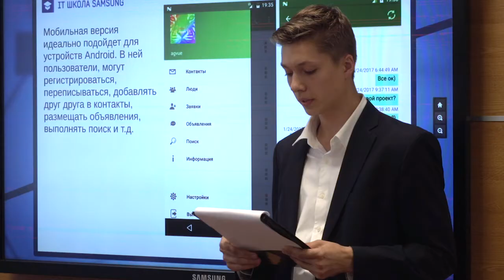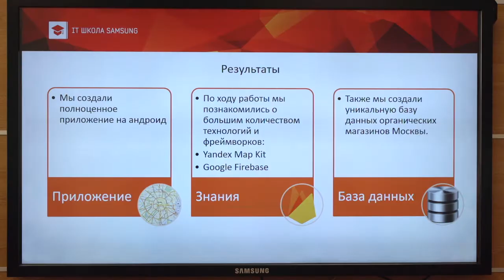IT-школа Samsung в РУДН - 2017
IT-школы Samsung – это уникальная программа дополнительного образования, которая рассчитана на учащихся 9-10х классов, желающих познать основы IT и программирования и научиться самостоятельно создавать мобильные приложения на базе платформы Android.